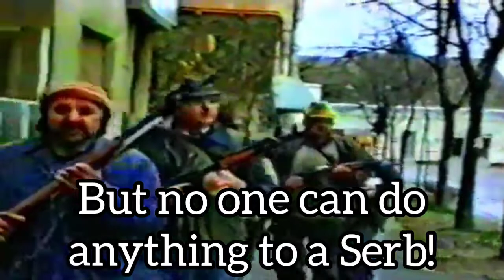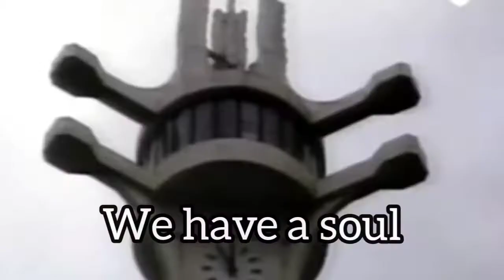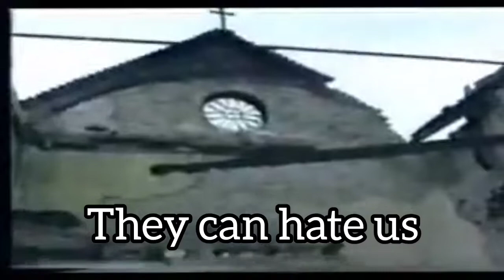This people will live on!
song: Baja mali Knindza-Zivece ovaj narod